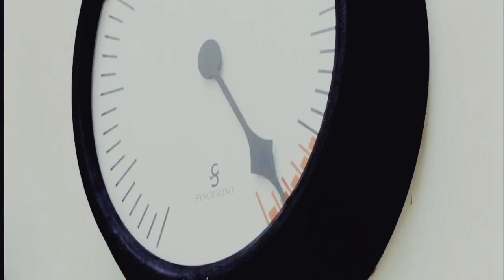The Beginning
Altered  Carbon AU story intro